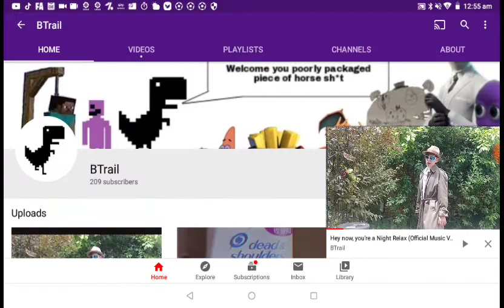One of the EPIC music video